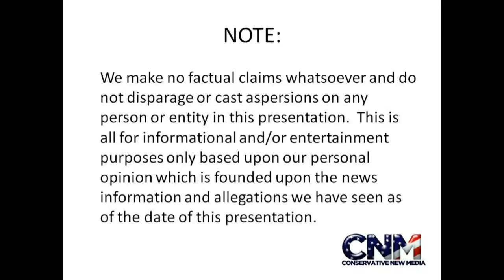Sharks and a Stingray swimming around up close in 1080P High Definition